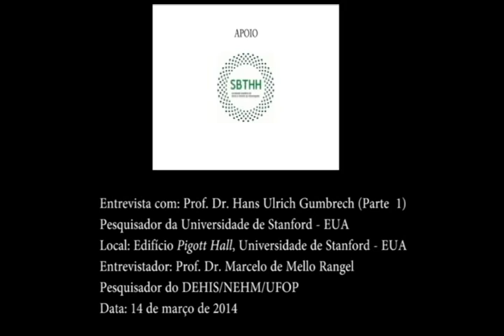Entrevista com Hans Ulrich Gumbrecht (Parte 1/8)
Entrevista com: Prof. Dr. Hans Ulrich Gumbrech
Pesquisador da Universidade de Stanford - EUA
Local: Edifício Pigott Hall, Universidade de Stanford - EUA
Entrevistador: Prof. Dr. Marcelo de Mello Rangel
Pesquisador do DEHIS/NEHM/UFOP